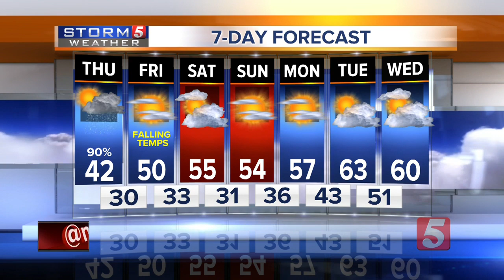NewsChannel 5 Latest Headlines | October 31, 5am